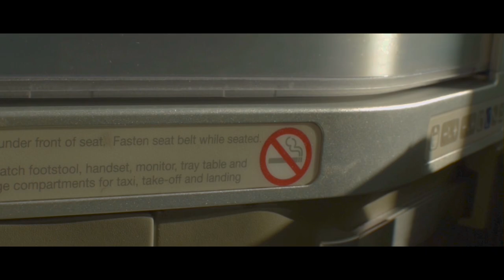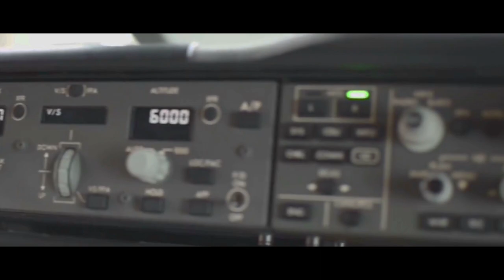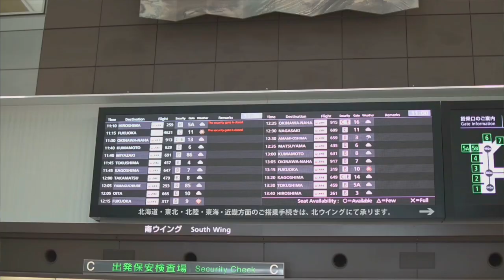The Unique Flying Experience - An Aviation Film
Here it is. Finally. After months of planning, driving to different airports and going flying for this movie.

This video is property of Aileron Aviation Films and may be not used without written permission!